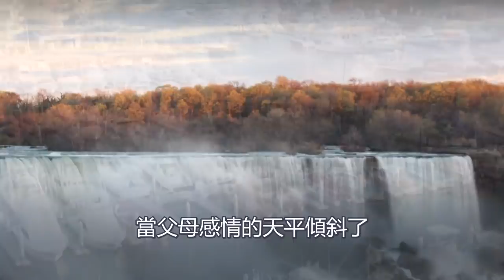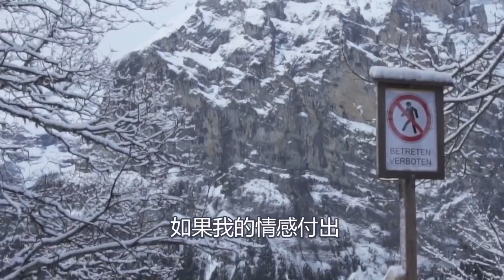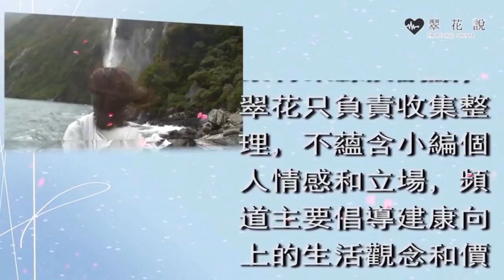婆婆好心進城看望兒媳，吃飯時卻索要4000母親節紅包，她說一話老公甩出500叫她滾｜翠花的秘密